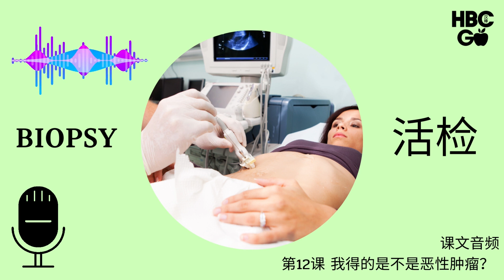MC0212 第12课 我得的是不是恶性肿瘤 l 肿瘤外科医学汉语 l BIOPSY การตรวจชิ้นเนื้อ l MCT จีนการแพทย์ 2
Medical Chinese 2